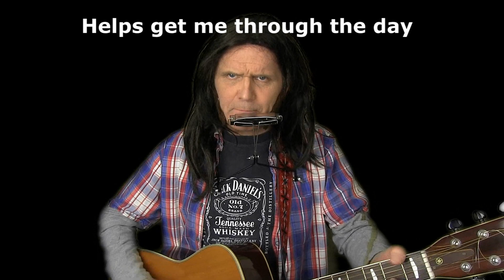Neil Young - Heart Of Gold - The Missing Chord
ALL singing and Impressions by Stevie Riks

ALL voices Singing Impressions and Instruments by Stevie Riks